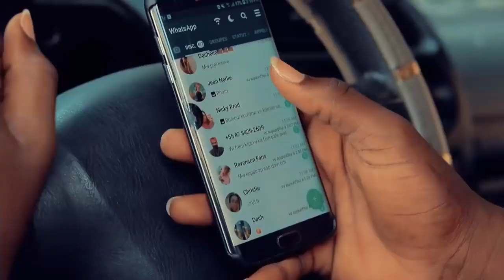Mwen koupab Pati 10) Black-G lage la police nan bouda Mikey apres fin wè foto yo🙆